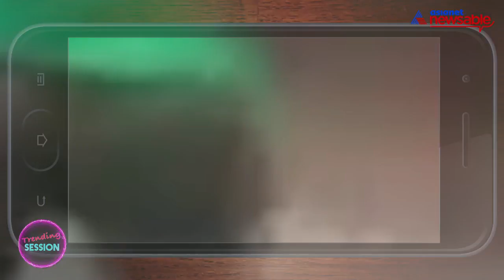Mangalore Pub Attack: No Country for partying women? Watch our Trending Session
Has the verdict on the 2009 Mangalore pub attack left many disappointed in the city of pubs?
desc: It took some good nine years for the jurisdiction to give a verdict on the infamous 2009 Mangalore pub attack. Not only the judgement acquitted 25 out of the 30 accused, but also left many to question the very existence of justice. Watch the Trending Session to know the nerve of the people of Bengaluru on the issue.